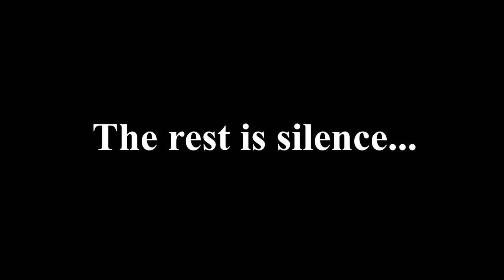PREMIERĂ la Teatrul Fără Nume - Și restu-i tăcere...